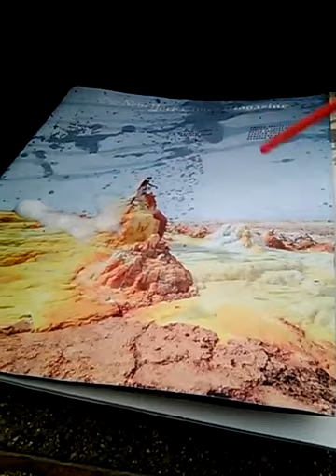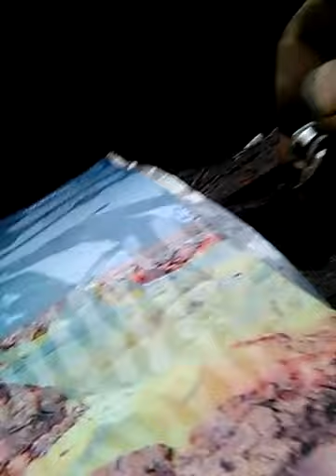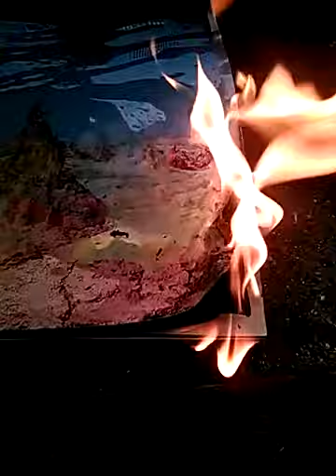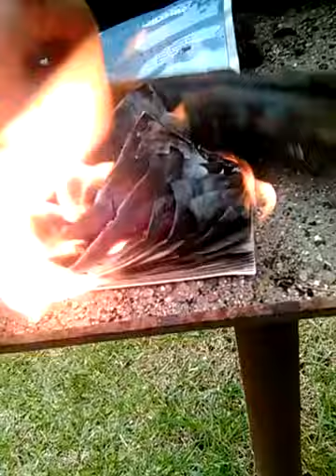50 bucks cash money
Music poetry, Prose..